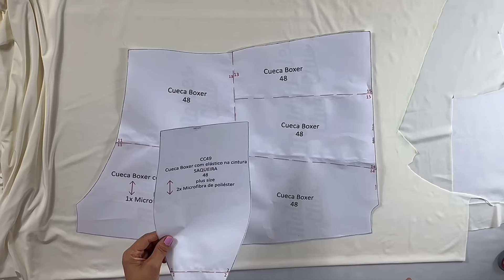COSTURE comigo uma Cueca Box Plus Size!!! - Corte e Costura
Vamos aprender a costurar uma cueca plus size com elástico embutido?

Irei te ensinar o corte, a costura e todo o passo a passo para chegar a esse resultado de qualidade. Seus clientes vão amar! ❤️